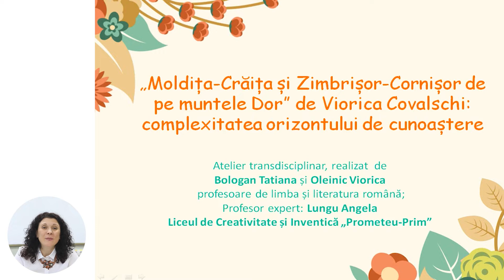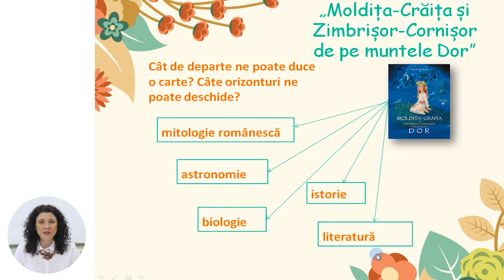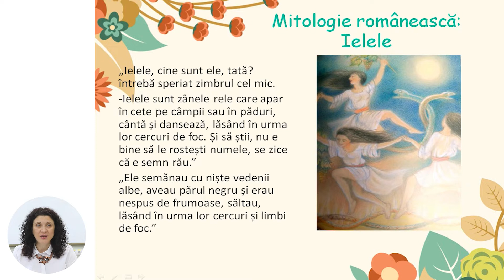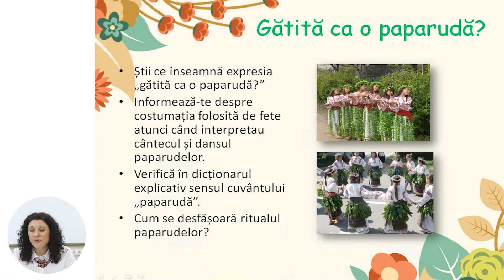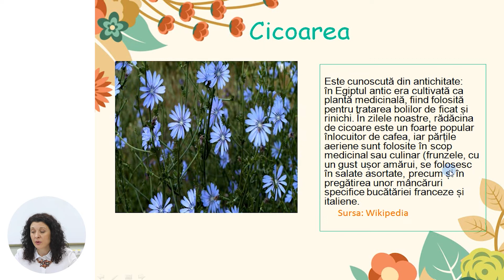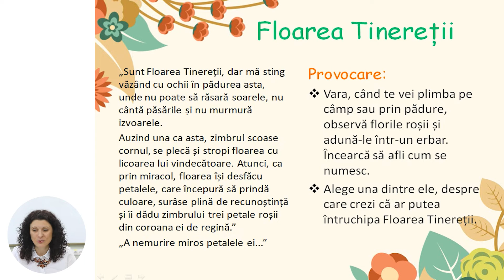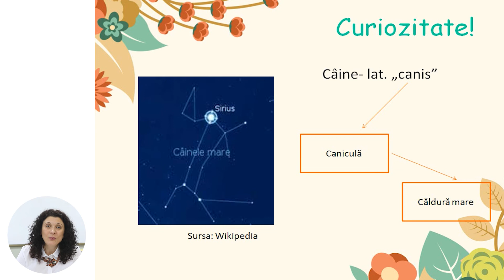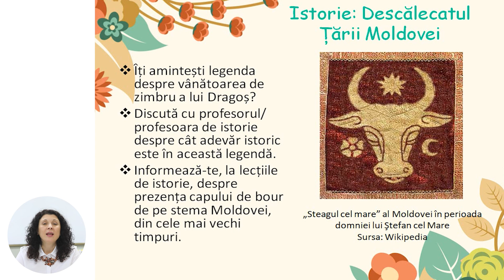Limba și literatura română;cl.VI;"Moldița-Crăița și Zimbrișor-Cornișor de pe muntele Dor "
Tema: Atelier de lectură şi discuţie. Moldița-Crăița și Zimbrișor-Cornișor de pe muntele Dor de Viorica Covalschi, complexitatea orizontului de cunoaștere mitologie, literatură, istorie, astronomie
Profesor: Oleinic Viorica
Manual:
Link la lecția digitală cu activități interactive: